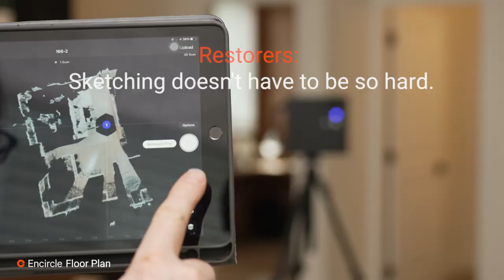Import Encircle Floor Plans into Xactimate for Instant Sketches - Product Overview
Encircle’s digital sketching tool Floor Plan allows restoration contractors to capture property dimensions in minutes, and get accurate floor plans delivered back within 6  hours - using just their smartphone, no additional equipment or training required. Their latest integration with Xactimate allows contractors to import Encircle floor plans directly into Xactimate, saving days off the estimating process.iWith this integration, restoration professionals combine the speed, ease-of-use, and accuracy of the Encircle Floor Plan tool with Xactimate's estimating capabilities to get a sketch from the field into Xactimate in under 6 hours. Estimators can save valuable time and resources while delivering accurate and timely property loss estimates to insurance carriers, leading to faster approvals and more satisfied customers.